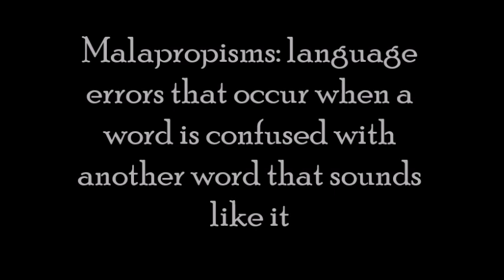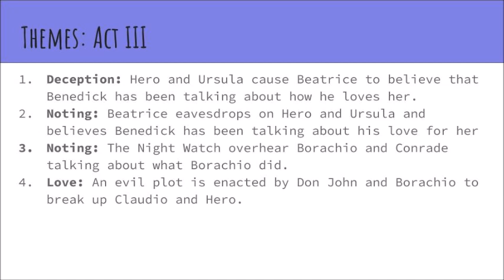Much Ado Act 3 Overview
A summary of Act III of Much Ado for middle school